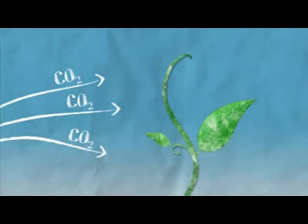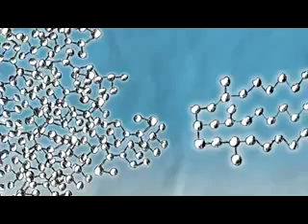Carbon Cycle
BBC Bitesize AQA Additional Science